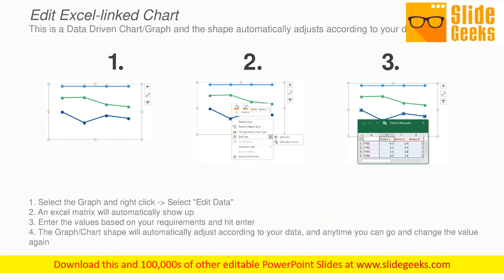Stacked Line Chart Free Powerpoint Slide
Showcase data and track changes over time using Line Graph Free PowerPoint Template. Include this excel linked professionally designed line graph PPT slide to present overall trend, sales growth, revenue, financial data, and more. This PPT slide is completely customizable. You can edit this slide as per your need. Add numbers and present the sales number using line graph PPT template. Interact with fresh entrants through our Stacked Line Chart Free PowerPoint Slide. Enable them to get to grips with the job.